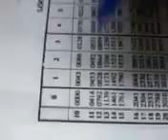How to find log and antilog in easy steps.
Detailed explaination.Sorry for poor quality video.Next video will explain log and antilog finding method in hindi but better quality video.